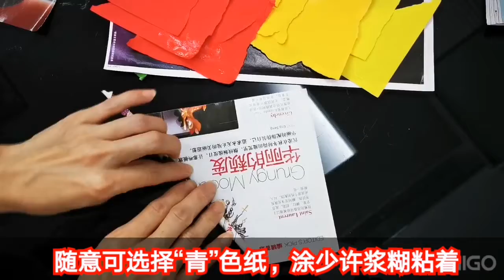双親節3分鐘完成1朵玫瑰花｜摺紙花教學｜超简单紙玫瑰｜DIY简单易学｜簡單版小朋友摺紙｜親子手工摺紙花｜趣味手工活動｜男女小朋友必學｜和孩子一起完成｜永不凋謝的花｜環保玫瑰花｜爱的心思人｜創意摺紙禮物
520简易必学，玫瑰花🌹教学！
超简单易学，小孩子都能亲自手作！☺️
2岁弟弟的手作，玫瑰花漂亮完成了！😘
Rose Flower From Paper｜How To Make｜Paper Rose｜Paper Flower｜双親節3分鐘完成1朵玫瑰花｜摺紙花教學｜超简单紙玫瑰｜DIY简单易学｜簡單版小朋友摺紙｜親子手工摺紙花｜趣味手工活動｜男女小朋友必學｜和孩子一起完成｜永不凋謝的花｜環保玫瑰花｜爱的心思人｜創意摺紙禮物

准备材料：刀片 / 剪刀 / 浆糊 / 废弃杂志 / 彩色纸（手撕三角形 / 叶子形）

制作步骤：
(1) 随意可选择“青”色纸，涂上浆糊粘着。
(2) 可随喜好选择不同的颜色纸，三角形随喜好用撕或剪刀剪
(3) 涂上少许浆糊转圈粘在纸棒上。
(4) 第2张三角形纸上涂少许浆糊，重叠式粘着变成玫瑰花瓣。
(5) 随自己喜爱花瓣数量和颜色配搭，一层一层的重叠粘着。
(6) 粘好玫瑰花瓣后，用手指修整或括下花瓣。
(7) 剪刀剪出两片叶子形，涂少许浆糊把叶子粘在玫瑰花下的纸棒。

我是二宝妈 Kanjo Life TV，爱分享有趣快乐好玩的生活故事。如果 “想推薦游戏” 欢迎找 Kanjo Life TV，希望大家一起互相交流学习多多指教！还有您的 “关注与赞” 是给 Kanjo Life TV 继续制作新视频最大的推动力。

感恩更多关注：
YouTube频道: Kanjo Life TV
TikTok / 抖音 / IG: creativend.kanjo
Wechat微信号: CREATIVEND2004
西瓜视频：Kanjo Ooi

如果喜欢 Kanjo Life TV 的视频，记得登录频道 YouTube Channel 观看哦！谢谢你们 ! Thanks !

多多指教因为你们的关注或意见对 Kanjo Life TV 很重要⚠️⚠️⚠️